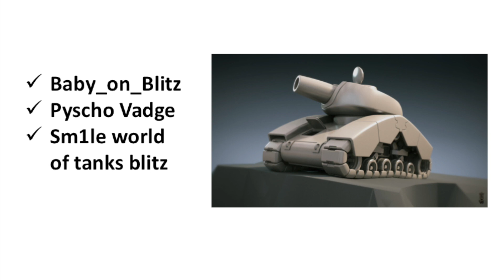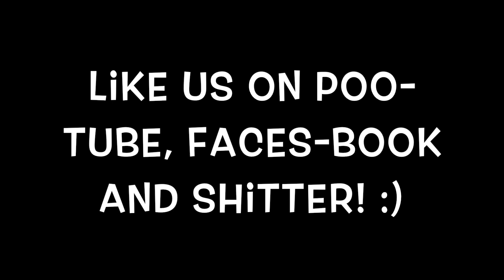World of Tanks Blitz: "Pyscho Vadge" SU-144-22 Mastery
Pyscho Vadge is at it again! This time with a lovely mastery game in the Russian Tier VII, Premium Tank Destroyer, the SU-144-22.  See the tank's qualities played to perfection with the usual AP unique commentary... and all to the rhythm of Guiseppe Verdi! Enjoy!